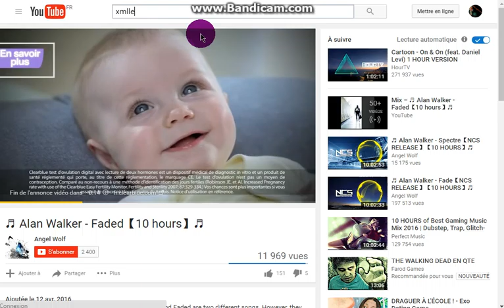Comment faire un bagnère yt ?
mon msp: caprice de movistar

mon skype: caprice.abos